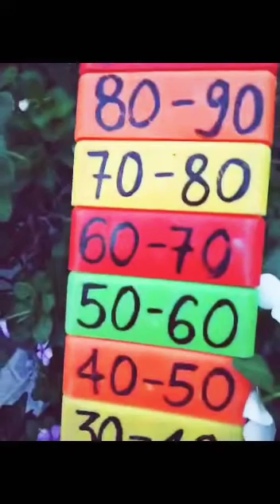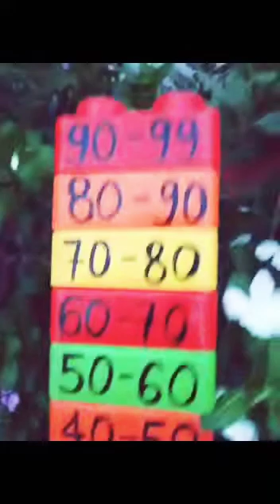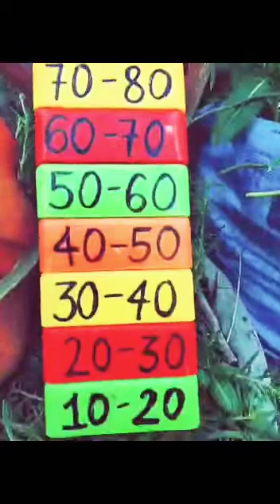Ones, Tens and Hundreds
We aim to teach the place value of numbers a fun way through a story titled " In the World of Teddy bears".